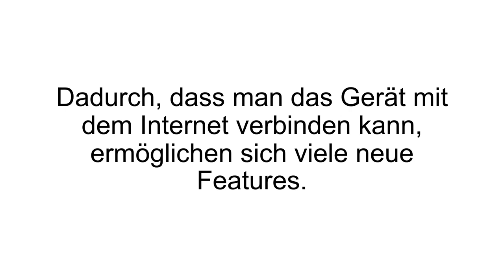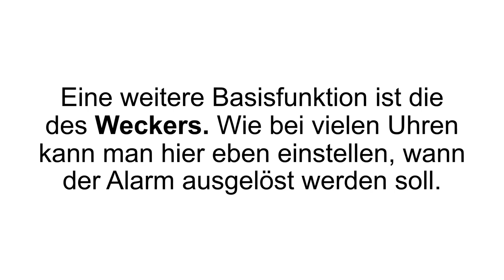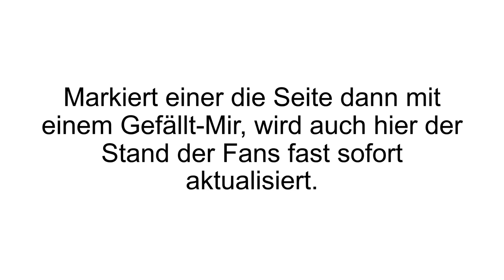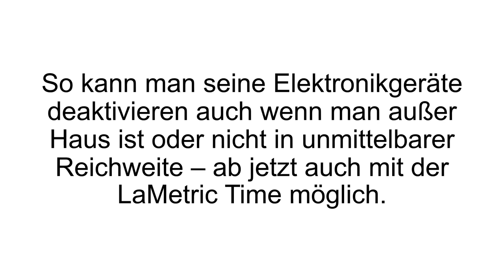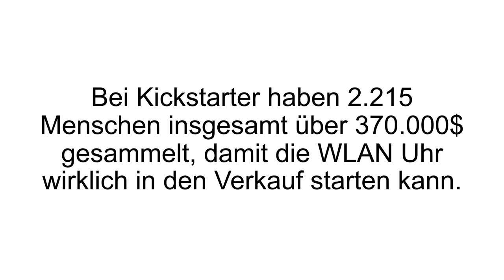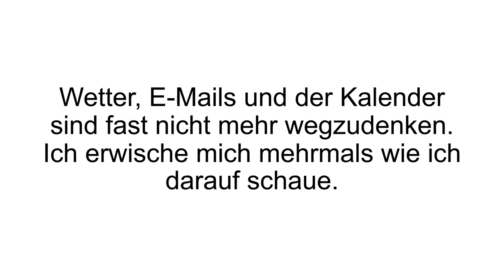[FAZIT] WLAN-Uhr Erfahrungen + Review | LaMetric im TEST! Intelligente Uhr oder China Schrott?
WLAN-Uhr Erfahrungen / WLAN-Uhr Test. Die WLAN-Uhr von LaMetric erobert die YouTube Szene und gilt bei Amazon als Bestseller.

Die WLAN Uhr, LaMetric Time, ist eine intelligente Uhr die eine WLAN Schnittstelle bietet, um sich mit dem Internet zu verbinden. Hierbei erhält der Nutzer viele Features. Die Basisfunktion ist natürlich das Anzeigen der Uhrzeit, wobei auch verschiedene Zeitzonen (gleichzeitig) angezeigt werden können. Eine weitere Basisfunktion ist die des Weckers. Hier kann, wie bei vielen anderen Uhren auch, ein Alarm eingestellt werden.

Die LaMetric ist auch in der Lage Radiosender abzuspielen, allerdings nur Internetradio. Dies sollte aber kein Problem darstellen, da heutzutage jeder bekanntere Radiosender auch online verfügbar ist. Hierbei kann das Gerät auch Beats visualisieren, mit dem Equalizer. Die Bluetooth Funktion ermöglicht das Abspielen vieler Streaming Dienste, beispielsweise Spotify und iTunes. Hierbei wird das Smartphone einfach mit der LaMetric WLAN-Uhr verbunden.

Hier noch einige verfügbare Apps: Twitter, Facebook, Aktienkurse, Nachrichten, Kalender, Termine, E-Mails, Wetter, Nachrichten anzeigen lassen... und noch viel mehr. Das Gerät kann in Geschäften platziert werden, um Kunden so über Angebote zu informieren. Die WLAN Uhr harmoniert ebenfalls mit den gängigen Smart Home Technologien, wie Philips Hue, Alexa, Netatmo und co.

Wenn Du mehr zur LaMetric erfahren willst, dann schau JETZT bei Produkt-Kenner.de vorbei!